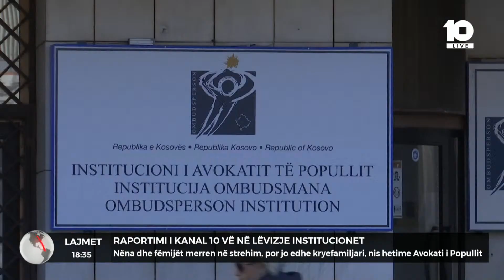Raportimi i Kanal10 vë në lëvizje institucionet